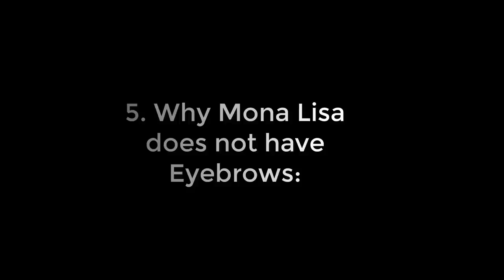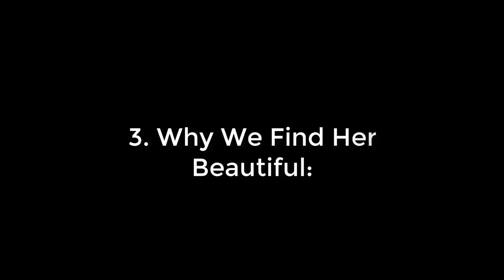15 Mysteries about Monalisa | మోనాలిసా వెనుక నమ్మలేని 15 facts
The Mona Lisa (/ˌmoʊnə ˈliːsə/; Italian: Monna Lisa [ˈmɔnna ˈliːza] or La Gioconda [la dʒoˈkonda], French: La Joconde [la ʒɔkɔ̃d]) is a half-length portrait painting by the Italian artist Leonardo da Vinci. It is considered an archetypal masterpiece of the Italian Renaissance,[1][2] and has been described as "the best known, the most visited, the most written about, the most sung about, the most parodied work of art in the world."[3] The painting's novel qualities include the subject's expression, which is frequently described as enigmatic,[4] the monumentality of the composition, the subtle modelling of forms, and the atmospheric illusionism.[5]

The painting is likely of the Italian noblewoman Lisa Gherardini,[6] the wife of Francesco del Giocondo, and is in oil on a white Lombardy poplar panel. It had been believed to have been painted between 1503 and 1506; however, Leonardo may have continued working on it as late as 1517. Recent academic work suggests that it would not have been started before 1513.[7][8][9][10] It was acquired by King Francis I of France and is now the property of the French Republic itself, on permanent display at the Louvre Museum in Paris since 1797.[11]

The Mona Lisa is one of the most valuable paintings in the world. It holds the Guinness World Record for the highest known insurance valuation in history at US$100 million in 1962[12] (equivalent to $650 million in 2018).